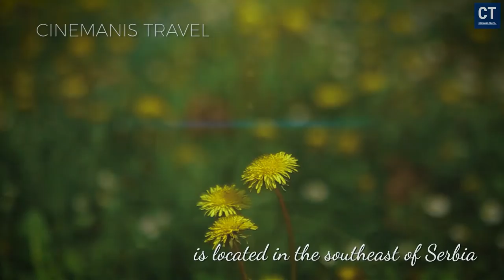Guide to Nisevac Gorge Adventure 2024, Serbia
Krenite na zanosno putovanje kroz manje poznate dragulje Srbije, uključujući veličanstvene planine Svrljiškog Timoka, ikonični Most Milutina Milankovića i šarmantnu opštinu Svrljiska. Otkrijte čaroliju vikend odmora u prirodi, uranjajući u slikovitu lepotu Nisevca, Svrljiške Klisure i zapanjujućih kanjona Svrljiškog Timoka.

🏞️ Istražite netaknute pejzaže Istočne Srbije, od očaravajuće Nisevačke Klisure do zadivljujućih vidika Svrljiške Klisure.
🚶‍♂️ Prošetajte slikovitim selom Nisevac, uživajući u miru i ruralnom šarmu regiona.
🌉 Divite se arhitektonskom čudu Mosta Milutina Milankovića, koji pruža panoramski pogled na okolinu.
⛰️ Zaronite u bogatu istoriju i prirodne čuda Svrljiga, otkrivajući zašto je ova regija skriveni dragulj Srbije.
🌳 Doživite ekološki prijateljski način života i čist vazduh koji karakterišu mirne pejzaže Svrljiške Opštine.

Pridružite nam se dok otkrivamo skrivene dragulje Srbije, prikazujući prirodnu lepotu zemlje, kulturno nasleđe i beskrajne mogućnosti za istraživanje u prirodi.

Embark on a captivating journey through Serbia's lesser-known treasures, including the majestic Svrljiski Timok mountains, the iconic Milutin Milankovic Bridge, and the charming Svrljiska municipality. Discover the allure of a weekend retreat in nature, immersing yourself in the scenic beauty of Nisevac, Svrljiska Klisura, and the mesmerizing canyons of Svrljiski Timok.

🏞️ Explore the pristine landscapes of Eastern Serbia, from the enchanting Nisevacka Klisura to the breathtaking vistas of Svrljiska Klisura.
🚶‍♂️ Wander through the picturesque village of Nisevac, soaking in the tranquility and rural charm of the region.
🌉 Marvel at the architectural marvel of the Milutin Milankovic Bridge, offering panoramic views of the surrounding beauty.
⛰️ Dive into the rich history and natural wonders of Svrljig, discovering why this region is a hidden gem of Serbia.
🌳 Experience the eco-friendly lifestyle and clean air that characterize the serene landscapes of Svrljiska Opstina.

Join us as we uncover the hidden treasures of Serbia, showcasing the country's natural beauty, cultural heritage, and endless opportunities for outdoor exploration.